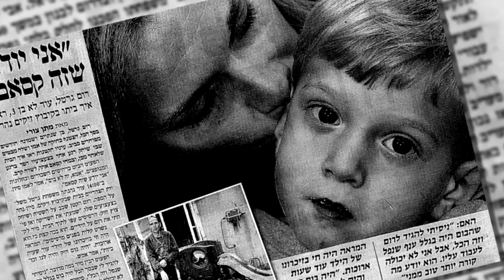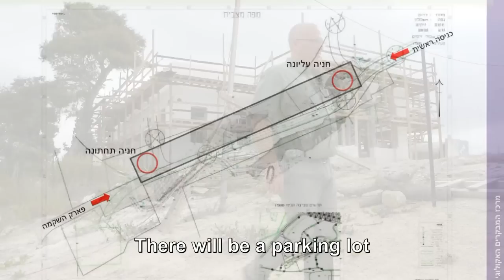Kibbutz Zikim - Ecotourism on the northern Negev border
KKL-JNF is planning to develop a tourism complex with a visitors' center, scenic lookout and promenade at Kibbutz Zikim, located on the beautiful southern Mediterranean coast and on the Gaza border.
JNF Australia has adopted the community and the project development.